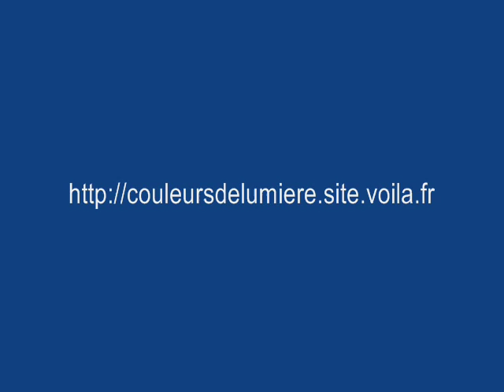Nouvelle Zélande, paradis lointain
Si vous y allez, essayez de voir la même chose que moi!
Si vous y avez déjà été, regardez, c'est toujours aussi beau et vous n'avez peut être pas vu la meme chose que moi!